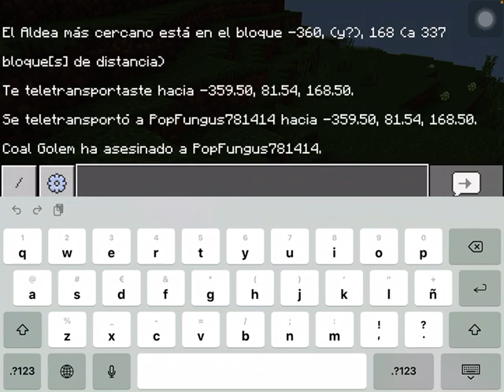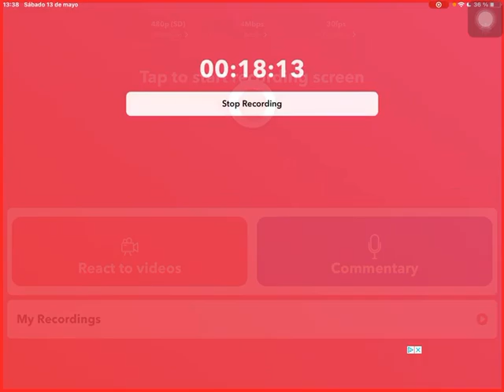NUNCA INVOQUES A ESTE GOLEM DE CARBÓN | MINECRAFT #151